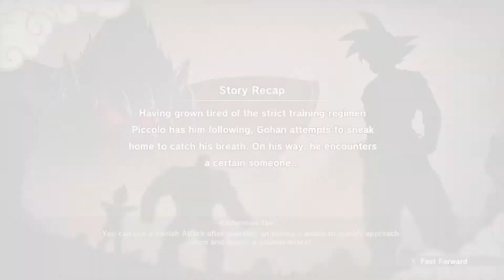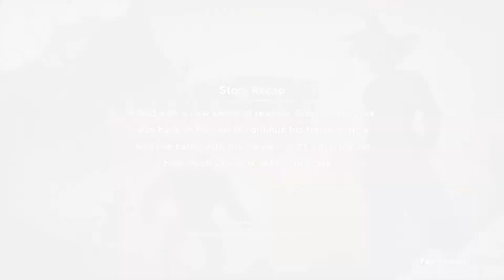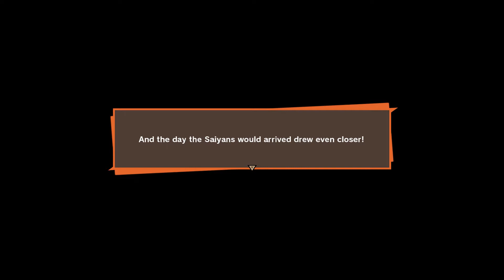Gohan's Resolve -Dragon Ball Z: Kakarot- Let's Play Episode 8